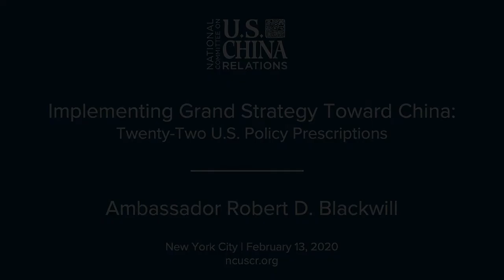Implementing Grand Strategy Toward China | Amb. Robert Blackwill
Over the past few years, China has lost some of the key constituents that have supported constructive U.S.-China relations in recent decades: the business sector has grown increasingly unhappy about what it sees as an unfair playing field; the academic community is frustrated by growing difficulty in gaining access; the NGO world sees shrinking room to maneuver in the wake of the International NGO Management Law three years ago. In addition, as China has grown stronger economically, politically, and militarily, its increasingly muscular foreign policy has given many Americans pause.

On February 13, the National Committee held a program with Ambassador Robert Blackwill in which he discussed how the United States should respond.